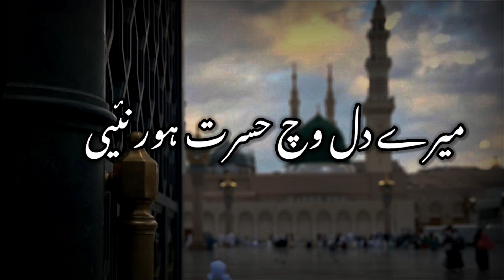Menu Shok Madina Jawan Da (New Version) || New Naat || Solow+Reverb || Izam Writes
New Naat
New Kalam
Naat status
Naat whatsapp status